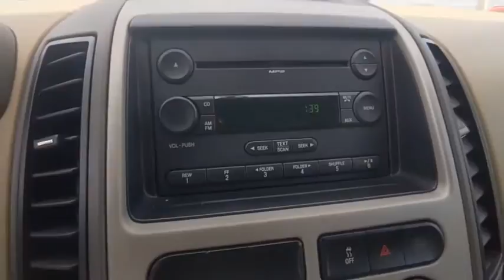2007 Ford Edge Winter Haven Honda FL E3595A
2007 Ford Edge SE

SE PKG!! PERFECT CARFAX!! JUST SERVICED!! NO PAYMENTS FOR UP TO 90 DAYS!! PRICED TO SELL TODAY!! WE WILL EARN YOUR BUSINESS!CALL OR EMAIL TODAY TO CONFIRM AVAILABILITY!!** Contactless Purchase**, ** Free Home Drop-off **, ** Free Test Drive at Home **, ** Private Dealership Appointments **, ** Virtual Appointments ** , ** Custom Online Financing **.Awards:* 2007 KBB.com 10 Best New Road Trip VehiclesReviews:* Softer than some, stiffer than others, the Edge hits the mass-appeal sweet spot in ride and handling. Coupled with a refined, eager powertrain and notably quiet highway cruising, the roomy, comfortable, versatile Edge is an extraordinarily well-rounded way to move throughout the world. Source: KBB.com